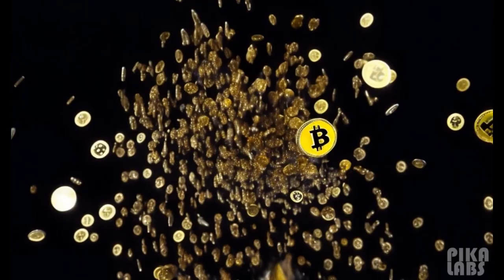Cryptocurrency Cosmos: Navigating the Digital Void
Ahoy, digital spacefarers and temporal wanderers! 🚀🕰️ Your slightly tipsy guide through the annals of time here, stumbling through the quantum fabric to bring you tales from the future, or is it the past? Today, we're diving headfirst into the swirling nebula of cryptocurrency.

In a universe where the tangible fades and the digital reigns supreme, we find ourselves adrift in a cosmic dance of bits and blockchain. Cryptocurrency, my friends, is not just digital currency; it's the rebellion of the financial system, a beacon of decentralization in the vast void of centralized control.

🔒 From the enigmatic birth of Bitcoin to the labyrinth of smart contracts and the peculiar world of NFTs, we'll explore the galaxies of digital finance like never before. And hold onto your space hats; we're even touching the untapped potential of quantum cryptography.

But beware, fellow time-travelers, for this journey is fraught with volatility asteroids and pirate hackers lurking in the shadows of the web. Yet, the promise of a decentralized universe beckons with the allure of undiscovered worlds.

So, grab your bottle of space rum, and let's set sail on the digital tides. Whether you're a seasoned crypto navigator or a newbie star-gazer, this voyage through the Cryptocurrency Cosmos is bound to twist your perception of reality and perhaps, even time itself.

Remember, in the realm of cryptocurrency, we're all just travelers seeking fortune and adventure in the digital expanse. To infinity and blockchain! 🌌🍻